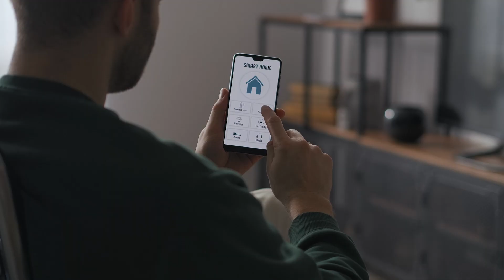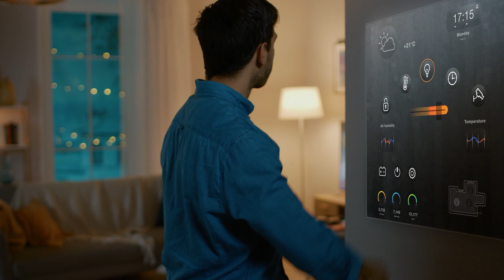Experience the Future of Innovation: IPCEI Roadshow - Sustainability in Action | Infineon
Get ready to embark on an unforgettable journey with Infineon's IPCEI Mission Future Bus! 🚌

Over the past few months, we've traveled over 11,000 kilometers across 6 European countries, stopping at 16 exciting events to showcase the perfect blend of innovation and sustainability. 🌎

From the grand opening of the Mission Future Hub to thrilling university events, we've had the pleasure of connecting with students, industry experts, and startup representatives, sparking inspiring conversations and knowledge exchanges. 💡

Join our Mission Future and discover how we're shaping a sustainable future.

00:00     For a safer, greener, more energy efficient future
00:33     Collaboration and innovation across borders
00:50     What does IPCEI stand for?
01:12     IPCEI student programs
01:35     Cutting-edge micro- and power electronics
02:05     Be part of the solution!
02:20     Join our Mission Future!